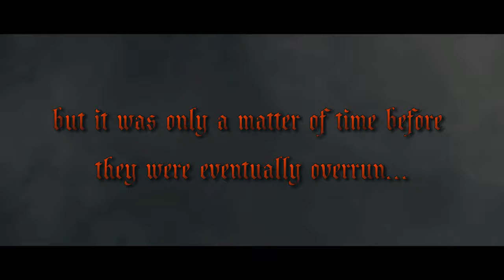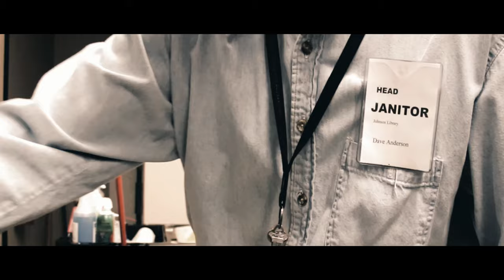Episode One | The Deliverance of the Dunnifren Hills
In the battle between desperate peasants and the soldiers of the evil Lord Terrowin, two former soldiers-- the Aringtœn brothers, seek to rid the Dunnifren Hills of his persecution, and yet that is no small task. The clashing of bow-staff on sword ensues.

Written/Directed/Edited/Produced by Dawson Bodenhamer

Sound/SFX Design by Dawson Bodenhamer

Co-Written by Jacob Staggs

Cinematography/Special Effects by Anna Graves

Sword-Fighting Choreography by Joseph Bradley, Jacob Staggs, Dawson Bodenhamer, Evan Wilson, Caleb Cannon, Crawford Cannon, Clayton Cannon, Quinn Britt, Laura Clayton, Gabe Graves, Kasey Newsom, Brandon Chitty, Emily George

Drone Piloting by Luke Baber

Special thanks to Cris and Allison Chadwick, Anna Marie Cannon, and Becky Clayton!

This film was created with zero budget. All actors were volunteers.